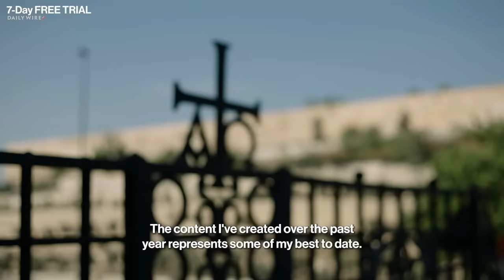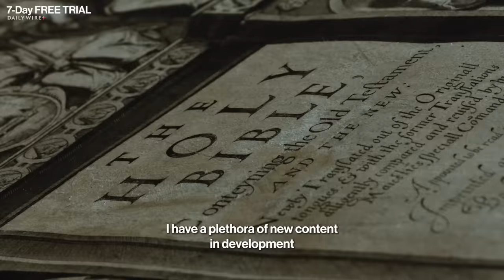Warriors & Kings | Senator Josh Hawley | EP 361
Ep. 361

Dr. Jordan B. Peterson and Missouri senator Josh Hawley discuss his new book, “Manhood,” and break down the importance and depth of the biblical ideals that have shaped society - and particularly the west - in a historically unprecedented manner.

Josh Hawley is a constitutional lawyer, the U.S. Senator for Missouri, and the bestselling author of “The Tyranny of Big Tech.” His newest publication, “Manhood: The Masculine Virtues America Needs,” is available now and seeks to defend the positive and necessary attributes of masculinity across leadership, governance, and the everyday structure of American life. Men of character are needed for a civilization to thrive, and today's America, the west, has openly sought to destroy the foundational and biblical principles that create them.

- Links -

For Senator Josh Hawley

- Chapters -

(0:00) Coming up
(0:14) Intro
(1:08) Illustrative stories
(5:15) The motivation to write Manhood.
(8:03) Maternal and paternal tendencies
(11:27) The burning bush, rowing, what manifests to you
(14:45) Responsibility, meaning, mentorship
(17:08) The most powerful thing in life
(18:08) Sacrifice and hedonism
{20:28) When we come to master ourselves
(21:36) Games, pharaoh, and ordered unity
(23:45) Foundational morality in the biblical tradition
(28:03) Replacement for the central unifying narrative
(31:30) Our tradition, and why not to leave it behind
(33:17) The historic argument, the 1619 project, Wilbur Wilburforce
(36:17) The obligation of the Brits, raising the world
(38:07) Breaking the hierarchy of gods, mirrored messages
(42:19) Genesis, order from chaos
(44:08) When you remove biblical ideals
(45:10) The four horsemen of atheism, Sam Harris
(47:07) Unmoored rationality, worship of the whim
(48:22) French revolutionaries and the enlightenment
(50:37) Presuppositions in science
(52:38) Standards of truth
(54:20) The Tower of Babel, worshiping the tools
(57:34) You can rationalize anything
(59:08) DeWaal, social darwinism
(1:01:10) Rats and play, working toward future interactions
(1:05:21) Have we done better in the wake of deified science?
(1:07:37) Contrasting Epicurus
(1:08:45) Something the postmodernists got right, the drifter
(1:11:03) The detriment of pornography
(1:13:18) Harrowing statistics
(1:14:31) Male motivators in the workplace
(1:16:04) Overt demoralization
(1:18:21) Subordinating intellect to whim
(1:20:15) There is no self there, identity and gratification
(1:21:43) Where the Right goes wrong, vision and consumerism
(1:22:39) Training games, iterative trading
(1:25:34) Neoliberalism
(1:26:11) Don’t subordinate the long term to the short term
(1:29:03) Setting virtue, rules and ideal roles
(1:32:20) Sustaining meaning, adopting responsibility
(1:35:19) Your efforts can last
(1:36:10) The reality of abdicating biblical ideals
(1:40:08) God as a positive animating spirit
(1:42:31) Hardships have meaning into eternity